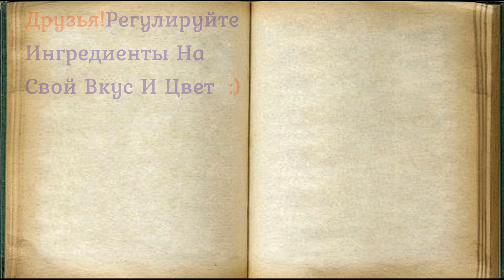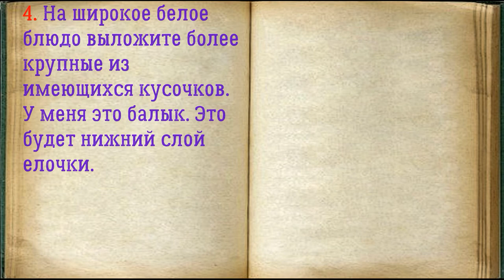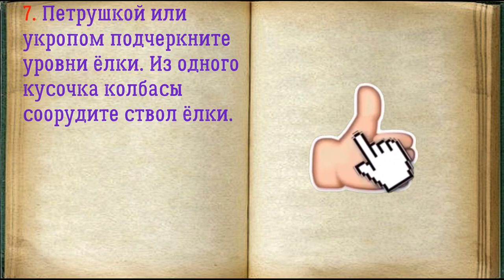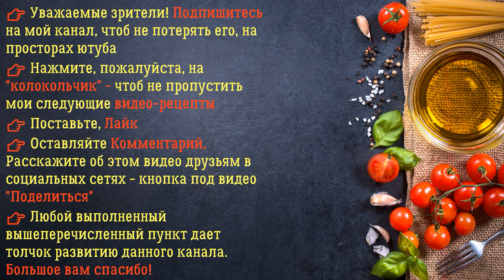Мясная Нарезка В Виде Ёлочки / Книга Рецептов / Bon Appetit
✅ Мясная Нарезка В Виде Ёлочки 👇

Ингредиенты:
*Балык  — 500 Грамм
*Петрушка  — 1 Пучок
*Колбасы копченые  — 500 Грамм (или варено-копченые)

Приготовить изысканную закуску, красиво её украсить и подать к столу так, чтоб всё смотрелось богато, ярко, интересно и, конечно же, аппетитно.

👉 Пошаговое приготовление 👇

1. Для приготовления мясной нарезки в виде ёлочки возьмите разного рода мясные готовые изделия, колбасы. Например балык и несколько видов колбас. Балык нарежьте тонкими кусочками.

2. Балыковую колбасу нарежьте на кусочки.

3. Другие колбасы нарезаем таким же образом. Важно нарезать довольно тонко, равными кусочками. Если у вас дома есть слайсер, процесс пойдет быстрее и эффективнее.

4. На широкое белое блюдо выложите более крупные из имеющихся кусочков. У меня это балык. Это будет нижний слой елочки.

5. Следующим слоем выложите колбасные изделия.

6. Выкладываем все нарезанные колбасные изделия снизу вверх от более крупных кусочков к мелким.

7. Петрушкой или укропом подчеркните уровни ёлки. Из одного кусочка колбасы соорудите ствол ёлки.

8. Подайте мясную нарезку в виде ёлочки к столу.